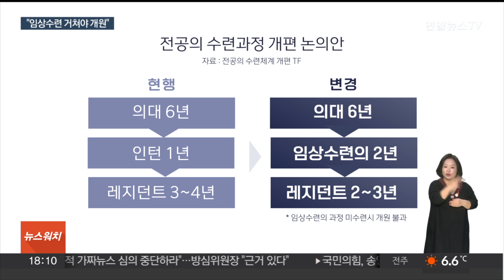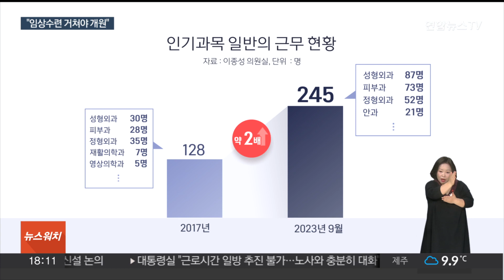"임상수련 거쳐야 개원"…전공의 수련체계 개편 논의 / 연합뉴스TV (YonhapnewsTV)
"임상수련 거쳐야 개원"…전공의 수련체계 개편 논의

[앵커]

의대 증원을 위한 준비가 활발하지만 실제 진행되더라도 의사 배출까지는 10년 이상의 시간이 소요되는데요.

정부가 필수의료 인력 충원을 위해 임상수련을 거쳐야 개원을 할 수 있도록 하는 방안을 검토하고 있습니다.

어떤 논의가 되고 있는 걸까요.

배삼진 기자입니다.

[기자]

현재 전문의가 되려면 1년의 인턴을 거쳐 3~4년의 레지턴트 과정을 이수해야 합니다.

전공의 수련체계 개편 태스크포스는 인턴 대신 임상수련의로 대체하는 논의를 진행중입니다.

2년 과정의 임상수련의를 도입해 내과와 외과, 산부인과, 소아청소년과, 응급의학과 등을 의무적으로 경험하도록 해 필수직군 의사를 양성하겠다는 취지입니다.

특히 임상수련의 과정을 거치지 않으면 월급의사인 봉직의는 가능하지만 개원의는 불가능하도록 하는 방안도 논의 중입니다.

실제 전문의 자격을 따지 않고 의사 자격증 만으로 피부과와 안과, 성형외과 등 인기 과목으로 근무하는 일반의 수는 5~6년 사이 2배 가까이 늘었습니다.

충분한 임상 경험이 없는 의사가 진료에 나서는 상황을 막을 수 있는데, 의사면허 외에 진료면허가 도입될 수도 있습니다.

[김윤 / 서울대 의대 의료관리학과 교수] "필수 의료과에 의과대학 졸업생들 또는 전문의가 되고자 하는 모든 의사들이 수련 과정을 거칠 것이기 때문에 병원에서의 필수 의료 인력 부족 문제를 해소하는 데도 도움이 될 거라고 생각합니다."

수련체계 개편 TF에서는 지방의 필수 의료 공백을 막는 방안 역시 고민 중입니다.

의대 증원 논의가 이뤄지고 있지만 의사 배출까지 10년이 넘는 걸리는 만큼 선진국처럼 임상수련의를 지방 소도시에서 일정기간 근무하도록 하자는 얘기입니다.

보건복지부는 TF에서 논의된 내용을 토대로 전공의 수련체계 개편 방향을 결정할 방침입니다.